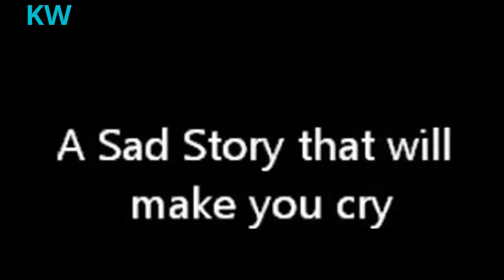SAD KOREAN LOVE STORY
love story that will melt your heart